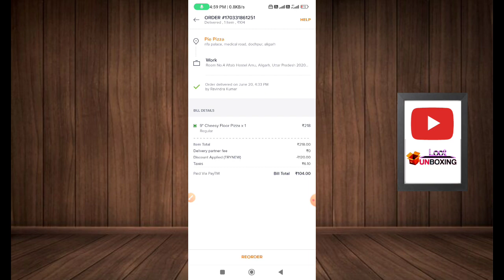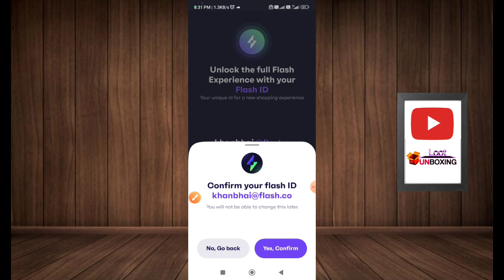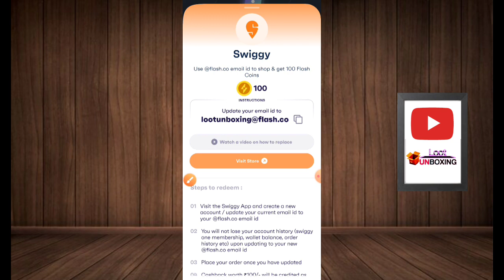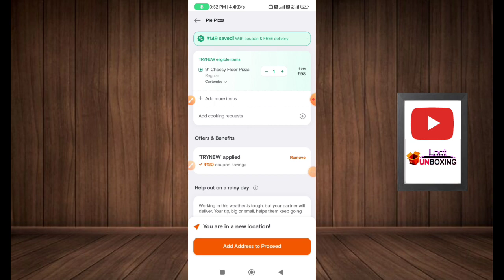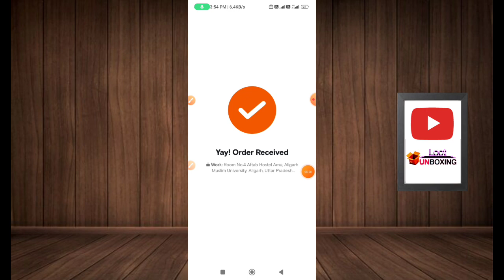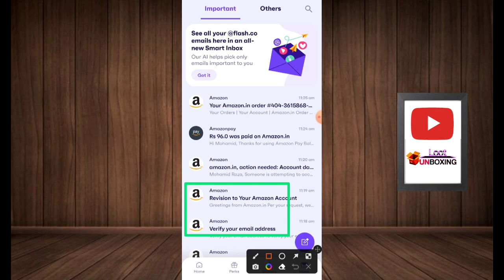Swiggy free food New App √ ₹200 free food Zomato 😍 Free Shopping loot Amazon | Free food + Flash app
Zomato free food 2023
Zomato free delivery trick 2023
zomato free food today
shopee jaisa second app
shopee jaisa app
Zomato offer
Zomato free delevery trick
Zomato offer today
Zomato refer and earn
Zomato zfriend code not showing
swiggy free order trick
swiggy food Delevery
swiggy free delevery trick
swiggy love
loot unboxing
kamate raho
how to buy free order